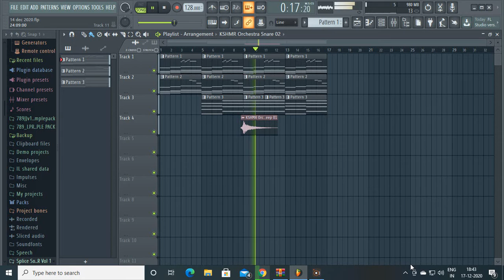Made a tune using BBC SYMPHONY and SPITFIRE LABS